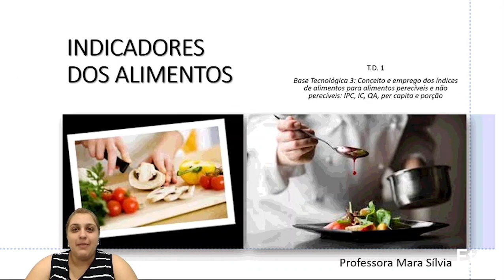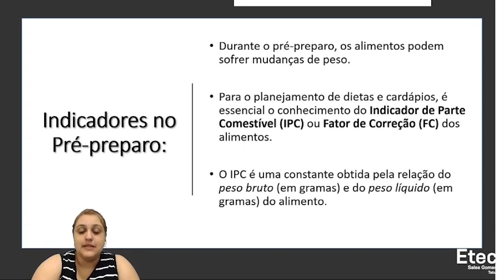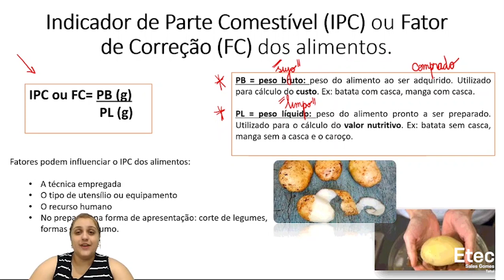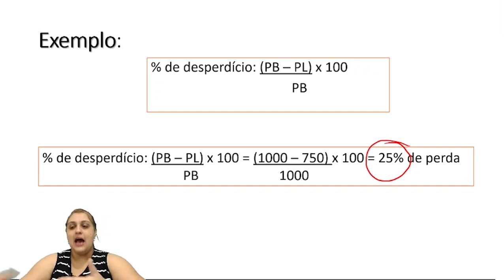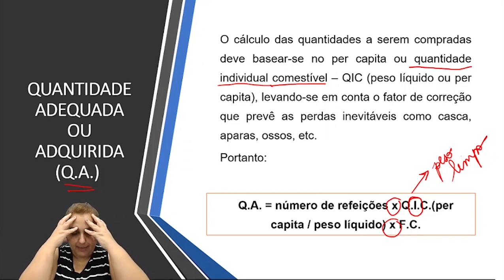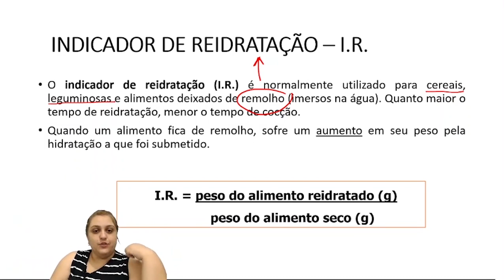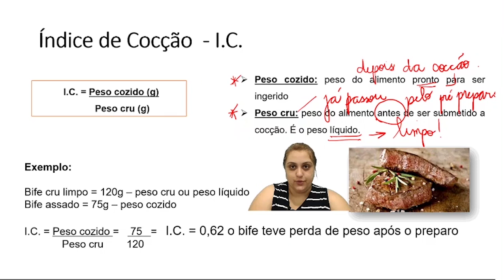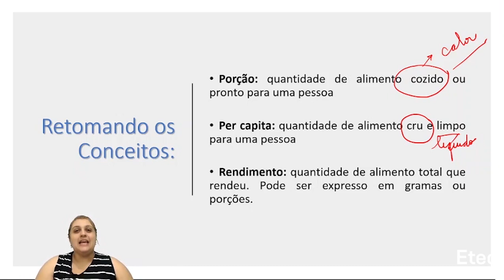Indicadores de Alimentos - Técnica Dietética I